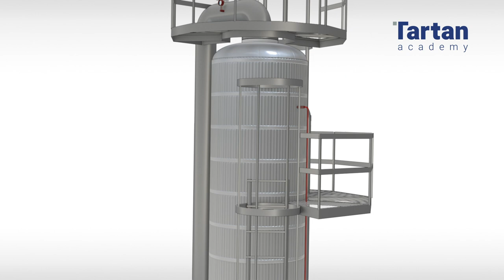Galvanic Corrosion in Amine Systems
Galvanic corrosion and sacrificial anode in amine systems explained.